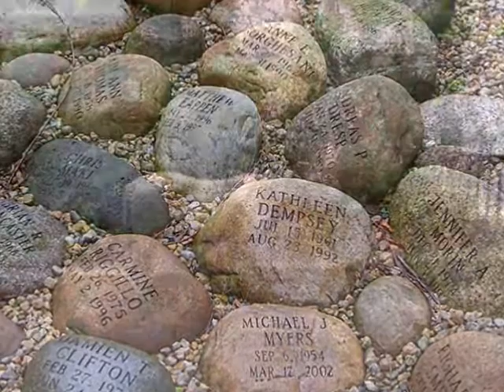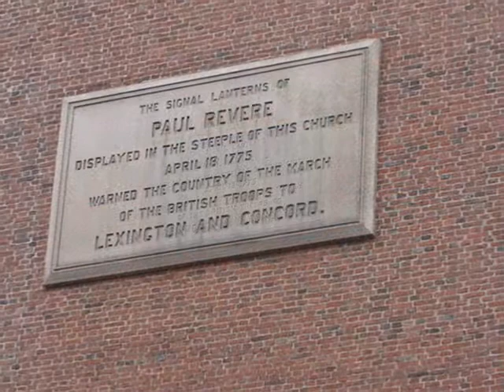modal funk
I was inspired to write this tune after listening to the Kate Peters Septet's excellent recording of Kurt Rosenwinkel's Minor Blues. My original conception was of unison vocal and trumpet lead, but as I haven't got a sexy voice, and don't play the trumpet, I had to make do with flute. The music is more suited to cruising round the streets of San Francisco in "Bullitt" but I've only got random pics of downtown Boston from my trip last summer. Hope you enjoy it anyway